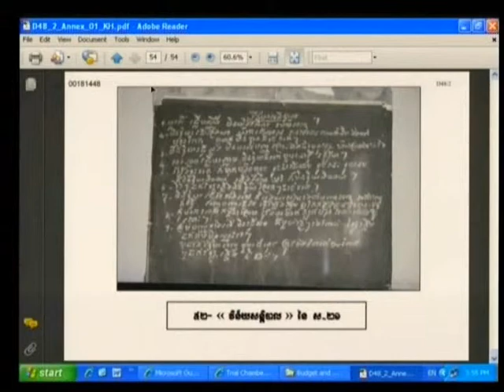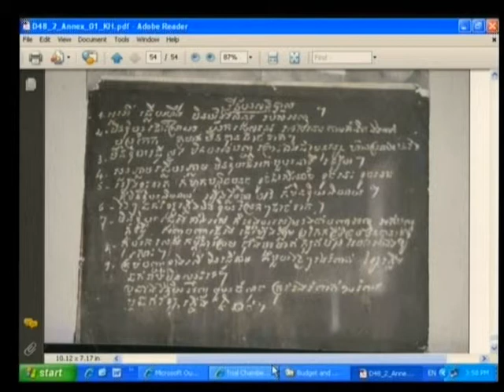Session 4 - 03 August 2009 - Case 001 - En/Fr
Questioning of Witness Sek Dan and Lach Mean.